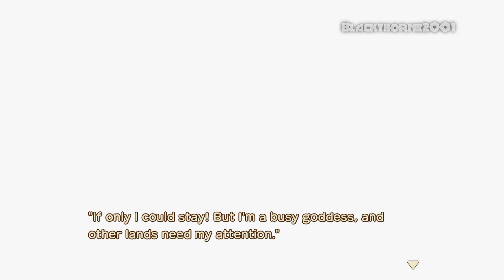Story Of Seasons: A Wonderful Life [PC] (4K) EP130 =Winter Year 5= {The Goddess Appears...?}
Story of Seasons: A Wonderful Life (牧場ぼくじょう物語ものがたり Welcome！ワンダフルライフ Bokujou Monogatari Welcome! Wandafuru Raifu? lit. Ranch Story: Welcome! Wonderful Life) is a Story of Seasons game for the Nintendo Switch, PlayStation 5, Xbox Series X|S, and Microsoft Windows. It is a remake of Harvest Moon: A Wonderful Life, and also contains features and improvements that were included Harvest Moon: A Wonderful Life Special Edition and Harvest Moon: Another Wonderful Life.

ABOUT THIS GAME:

Put down roots on your new farm in the peaceful town of Forgotten Valley. Forge precious memories as you weave your own generation-spanning tale of friendship, family, and farming. Bring life to the land by cultivating crops and raising animals, find love among the town's friendly folk, and make lasting memories with a family of your very own in this reimagining of a beloved farming classic.

Establish your homestead:

Live a carefree life on the farm growing an abundance of crops and nurturing the land to improve your yield. Raise cute animals that reward your affection with handy produce that is perfect for recipes, as gifts or sold for a profit at your very own market stall. Discover new animals, create hybrid crops and build upgradeable facilities to help you on your way to a dream life in Forgotten Valley.

Befriend the residents of Forgotten Valley:

Find new friends among the charming cast of characters in the tranquil town of Forgotten Valley, and get to know them through all-new events! In this close-knit community, there’s an abundance of memorable personalities, from the mischievous Nature Sprites to the nutty scientist Daryl, that make Forgotten Valley… unforgettable!

Tell your story your way:

Play as male, female, or non-binary, and customise your look as you start your new story in Forgotten Valley. Regardless of how you choose to play, all of the eight eligible bachelors and bachelorettes have romantic potential, so you can truly be who you want to be and fall in love with your heart’s desire.

Fall in love, start a family and build precious memories:

Once you’ve found your one true love, it’s time to settle down and start a family. Watch your child grow into adulthood as the years pass! Will they inherit the farm? Or will they find their calling somewhere else? Help your family thrive across the decades in Forgotten Valley, guiding your child on the path to finding a future that’s right for them.

A Wonderful Life for a new generation!:

Revisit a beloved story as never before, with updated visuals, additional marriage candidates, new animals, seasonal events and a wide array of gameplay improvements. This reimagined version of A Wonderful Life brings all of the heart and charm of the original to a new generation as the definitive experience of one of the most cherished entries in the long-running farming series.

Developer: Marvelous Interactive
Publisher: XSEED Games
Release: June 27, 2023
Genre: Simulation, Role-Playing
Platforms: Switch, PC, PS5, Xbox Series X|S

► CPU: AMD Ryzen 7 5700X
► CPU COOLER: Deepcool LS720 AIO Liquid Cooler
► MB: Gigabyte X470 AORUS Ultra Gaming
► GPU: PNY RTX 3060 TI Uprising LHR
► PSU: Seasonic FOCUS GX-750 80+ Gold Fully Modular
► CASE: Coolman Robin III Dual Chamber Gaming Case
► HDD: Seagate Barracuda 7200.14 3TB
► SSD: Seagate WD Blue SN500 NVMe M.2 2280 PCI-E Gen3
► SSD: ADATA XPG SX8200 PRO 512GB PCIe GEN3X4 NVMe M.2 2280
► Controller: Xbox One Controller [PUBG Edition]
► Controller: Xbox Series X Wireless Controller [Pulse Red]
► Controller: Playstation 5 Dualsense Controller [Midnight Black]
► OS: Windows 11 Pro 22H2